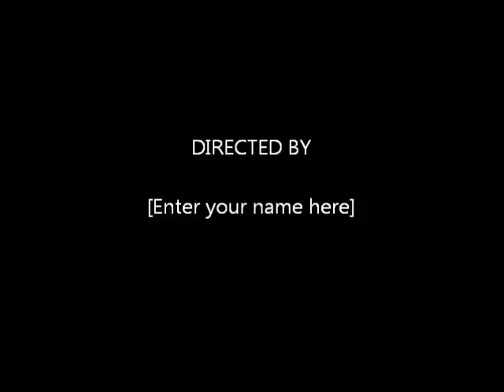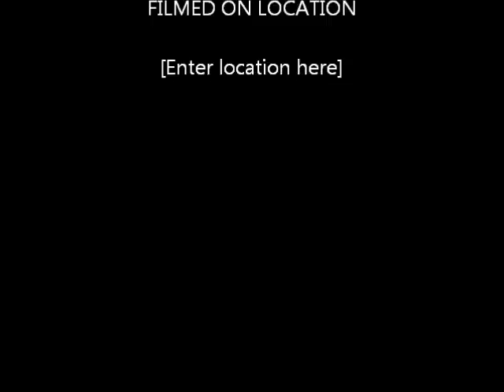Angel With A Shotgun